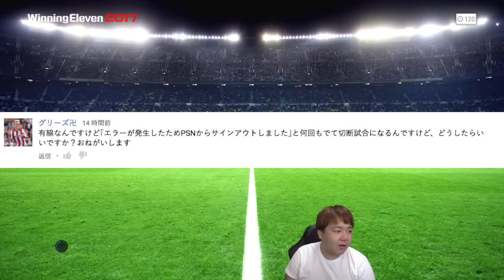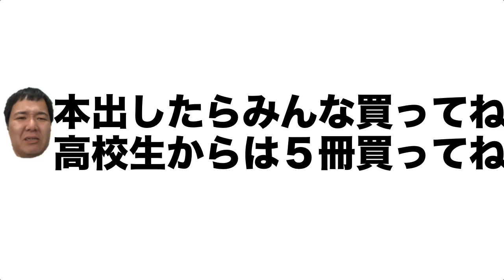【ウイイレ2017 】第215ぱぁ「全部言っちゃうね」myClub日本一目指すゲーム実況！！！pes ウイニングイレブン